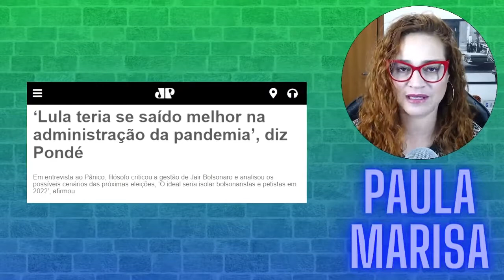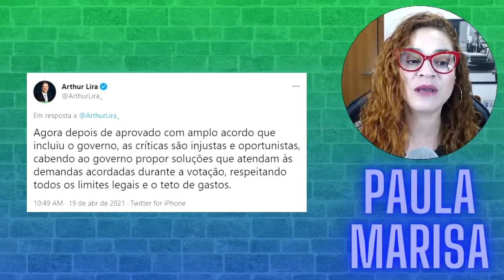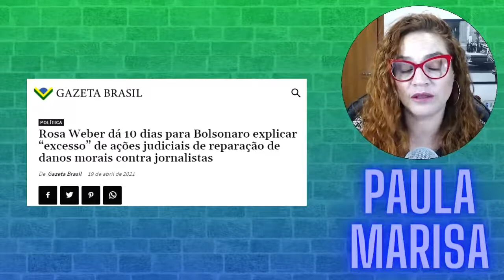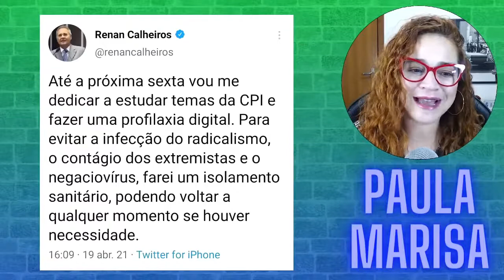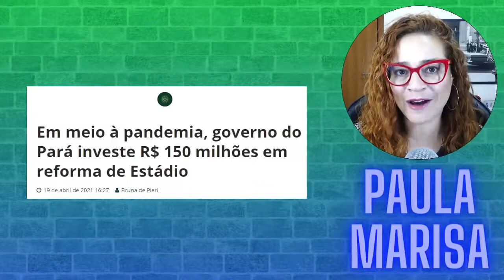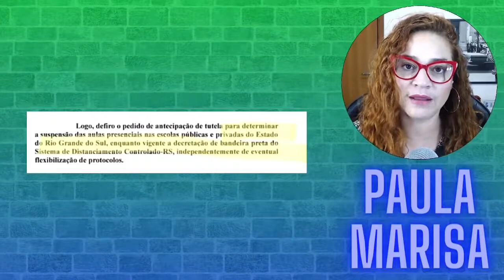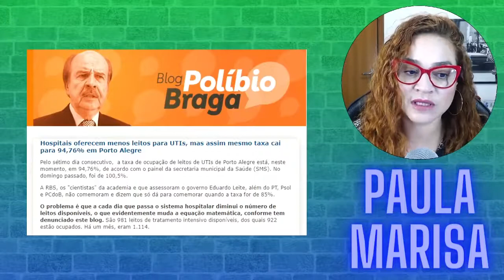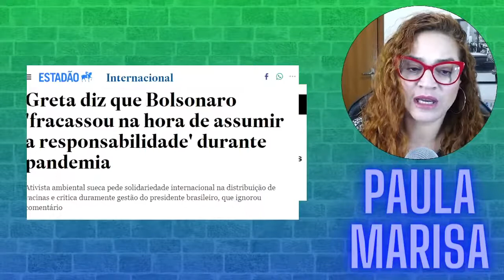RENAN CALHEIROS ARREGOU, COM PAULA MARISA.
Estamos atravessando momentos difíceis na conjuntura política, social e humanitária em nosso país, por isso, esse canal tem o intuito de manter você informado de tudo que está acontecendo no Brasil  do Oiapoque ao Chuí a todo momento.
Acompanhe nosso canal e mantenha-se informado ou informada, nós temos o dever de filtrar e analisar a verdadeira notícia para lhe manter atualizado dos acontecimentos, aqui você encontrará somente a verdade nua e crua, doa em quem doer!!!